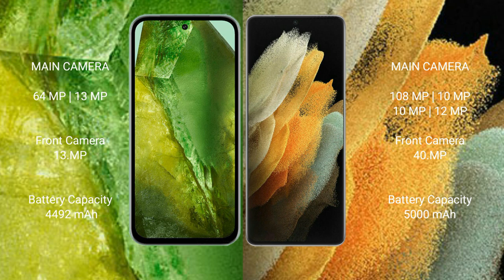Google Pixel 8A vs Samsung Galaxy S21 Ultra Review